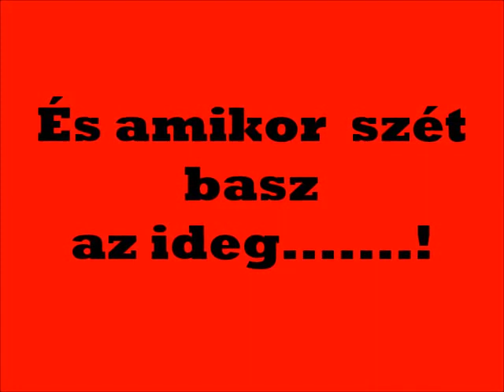R.K.V.t.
Gondoltam vonatozom egyet egy  rég be nem fűtött mozdonnyal. Hát  egy kicsit más lett , amikor  a kutyám bele trafált.
   De azért  a javítás  után még volt  egy kis  gépészkedés.